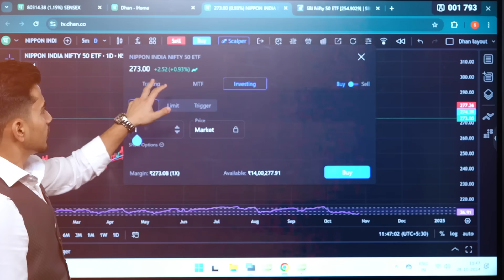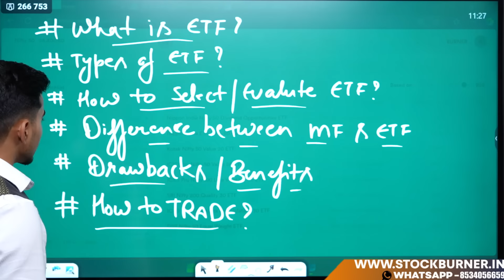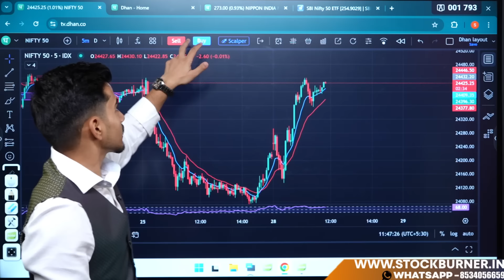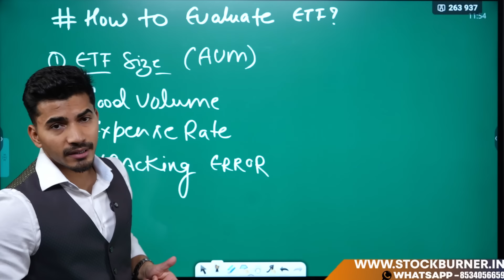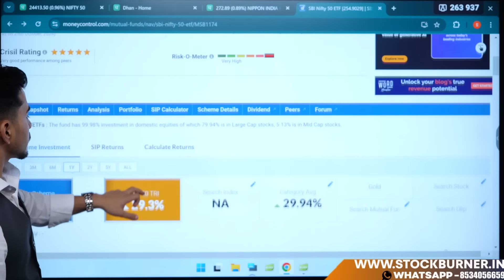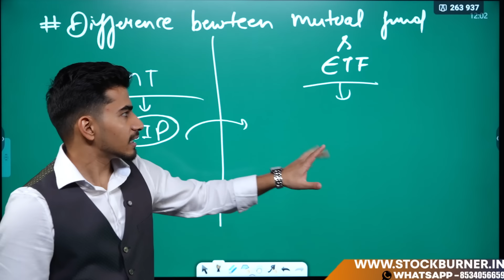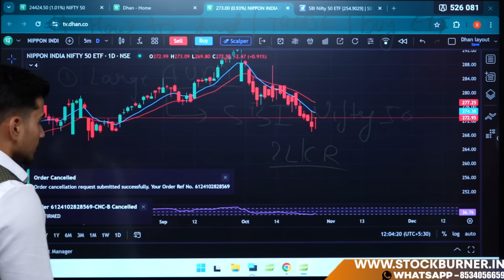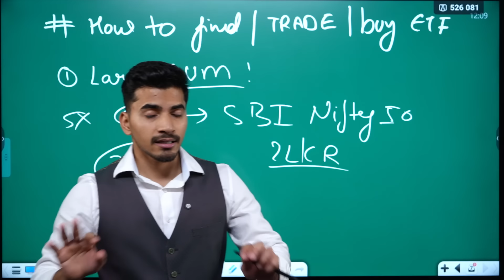Intraday ETF Trading for Beginners: Step-by-Step Guide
Curious about how to profit from intraday ETF trading? This beginner-friendly guide will walk you through each step of the process! In this video, we break down the fundamentals of ETFs, explain why they’re ideal for intraday trading, and share proven strategies to help you make profitable trades within a single day. You’ll learn how to analyze ETF performance, identify key market signals, and manage your risks effectively. Perfect for newcomers and those looking to sharpen their skills, this step-by-step guide is your roadmap to success in intraday ETF trading.